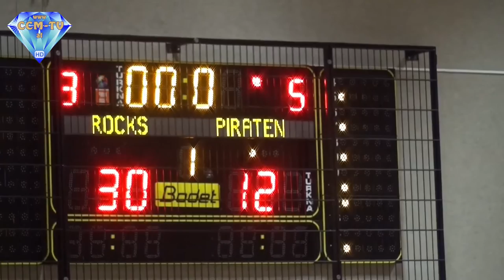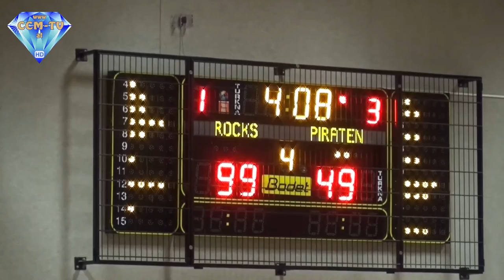18. 2. 2017 - Basketball: Kanter-Sieg der Rocks Mattersburg - CCM-TV.at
Mit einem 112 : 55 fertigten die Mattersburg Rocks den Tabellen-Letzten der 2.Basketball-Bundesliga, die Wörthersee Piraten aus Klagenfurt,  vor heimischem Publikum ab!  Michael Mach feierte dabei nach seiner langen Verletzung ein tolles Comeback. Bei Beginn dieser Partie  hat es allerdings nicht so klar ausgesehen – nach nur wenigen Minuten lagen die Gäste aus Kärnten mit bereits 8:0 in Front. Bester Werfer der Rocks wurde Bence Czukor mit 21 Punkten.

© CCM-TV.at
nicht erlaubt.